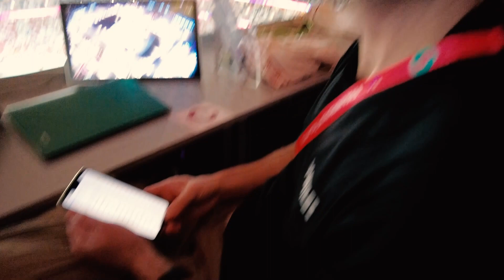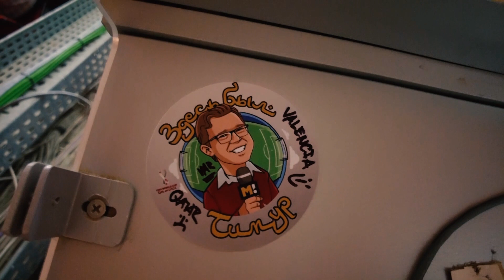Матч-открытие | Катар слаб | Эквадорский комментатор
Антураж первого матча ЧМ. Долгий путь к стадиону, самая большая парковка и болельщики со всех стран. Как выглядит трибуна для журналистов. Церемония открытия, матч Катар - Эквадор и счастливый эквадорский комментатор. Чекин на первой игре, наклейка и расстроенный Лаиб.